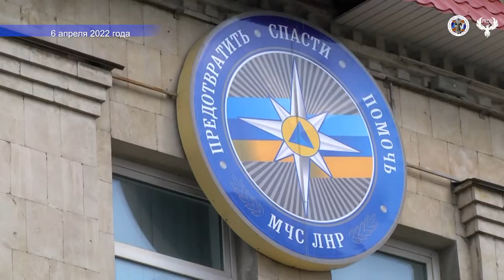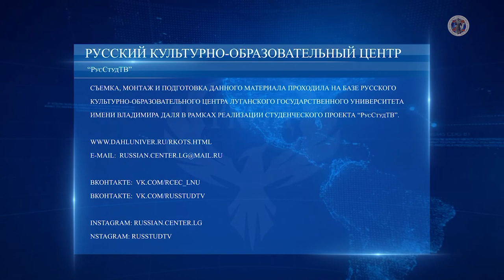Сюжет 06 04 2022 Экскурсия в музей МЧС